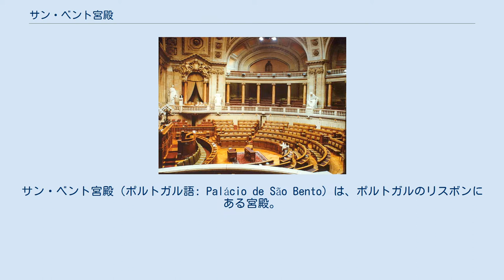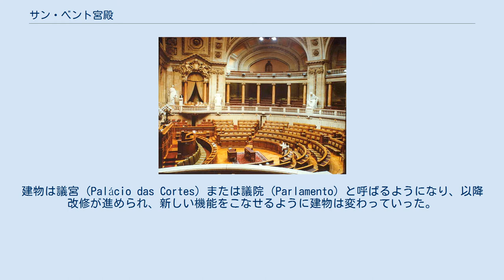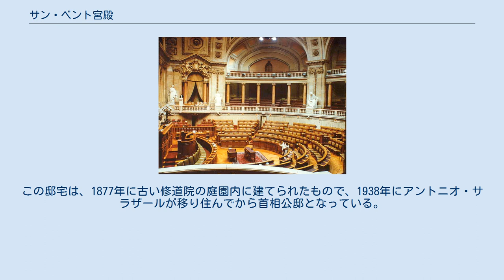サン・ベント宮殿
サン・ベント宮殿（ポルトガル語: Palácio de São Bento）は、ポルトガルのリスボンにある宮殿。
現在は共和国議会が置かれている。
 宮殿は1598年に建てられたベネディクト派修道院を前身とする。
1615年、僧たちがカーサ・ダ・サウデ地区に移り住み、黒死病を患う人々の住居とした。
イエズス会士の建築家バルタザール・アルヴァレスの計画によりマニエリスム様式の新しい教会が17世紀に建てられた。
大きな長方形の建物に、2つの尖塔と4つの回廊があり、寮や台所なども付属している。
建設がほとんど終わりかけた頃の、1755年のリスボン地震で損害を受けた。
 1820年の自由主義運動と1834年の宗教抑圧の後、修道士たちは修道院から放逐され、ここに議会が設置された。
建物は議宮 (Palácio das Cortes) または議院 (Parlamento) と呼ばるようになり、以降改修が進められ、新しい機能をこなせるように建物は変わっていった。
 ヴェントゥラ・テッラの手がけた主会議場の内装 修道士たちの参事会場として使われていた場所は、1867年に全体をフランス人建築家ジャン・フランソワ・コルソンにより会議場に改装され、1967年にポルトガルが一院制となるまで上院の会議場として使われた。
 1895年、火事で下院の会議場が燃えると、会議場の修繕と拡張の必要を迫られた。
ポルトガル人建築家ミゲル・ヴェントゥラ・テッラは改装工事を引き受け、1940年代まで改築が行われる。
彼は下院の会議場を新しく建設し、円柱と三角形のペディメントからなるネオクラシカル様式のファサードを作った。
また大広間や内部の大階段など多くの部屋を改装、この工事は建築家アドルフォ・マルケス・ダ・シルヴァに受け継がれて1920年代まで続いた。
 1940年代のサラザール体制下で、議会入口部分の大階段が完成。
この階段は、宮殿の後ろにある庭園設計の責任者でもあったクリスティーノ・ダ・シルヴァのデザインによるものである。
1974年のカーネーション革命による民主化以来、宮殿前部のこの区画はリスボンで最も人気のある場所になった。
 1999年、付属の建築物が旧王宮の近くで使用され始めた。
歴史的な外観を変更することなく会議場のスペースを広げるために行われたもので、その建築はフェルナンド・タヴォラがデザインした。
 ちょうど主棟の後ろにポルトガル首相の住まいとして提供される邸宅がある。
この邸宅は、1877年に古い修道院の庭園内に建てられたもので、1938年にアントニオ・サラザールが移り住んでから首相公邸となっている。